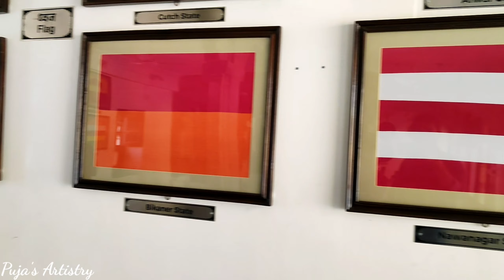Bagore Ki Haveli || Udaipur Tourist Places ||‎@pujasartistry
Bagore Ki Haveli, Udaipur Tourist Places, Bagore ki Haveli Udaipur,

Day-2
Part-3

Hello Everyone ,
This is Puja's Artistry & thanks a lot for watching my videos .

Bagore-ki-Haveli is a haveli in Udaipur in Rajasthan state in India. It is right on the waterfront of Lake Pichola at Gangori Ghat. Amar Chand Badwa, the Prime Minister of Mewar, built it in the eighteenth century.

 Timings : 9.30 AM - 5.30 PM ( All 7 days )
The Dharohar Dance Show Timings are from 7:00 pm to 8:00 pm & the show tickets available from 6:15 pm

              INR 90 per person ( For Dance show )

Tag-👇
Bagore ki Haveli,
bagore ki Haveli Udaipur,
udaipur gangaur ghat,

Topic Cover 👇

bagore ki Haveli kahan hai
bagore ki Haveli Dance
bagore ki Haveli night show
bagore ki Haveli raja rani
bagore ki Haveli Udaipur history
bagore ki Haveli Udaipur Timings
Udaipur tour
bagore Ki Haveli tickets price
udaipur news
udaipur city
udaipur tourism
udaipur palace